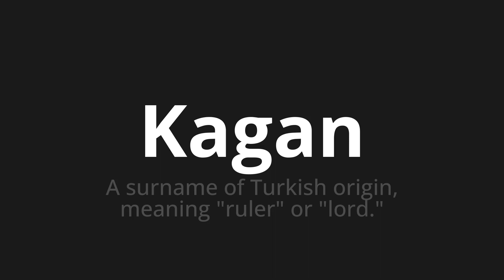How to pronounce Kagan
🌍 Learn a new language now Master the Pronunciation of 'Kagan WHICH MEANS KAGAN' - which means : The Surname of Turkish Origin, Meaning "Ruler" or "Lord." 📝 with @HTPronounce 🎓🗣️ - [Your Guide to Portuguese]

Learn to pronounce 'Kagan' perfectly in Portuguese with our easy and engaging tutorial by @HTPronounce! 📖📽️ In this comprehensive video, we provide you with native speaker examples 🗣️👂 and phonetic breakdowns 🎵 to ensure you get the pronunciation just right.

How to say Kagan in Portuguese